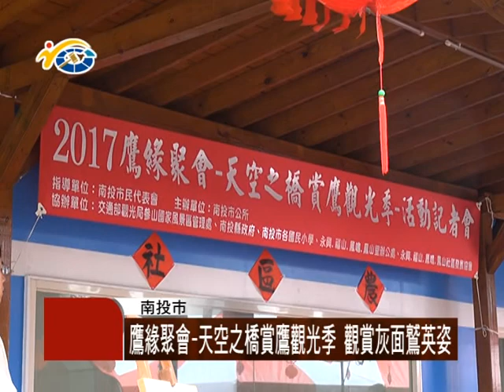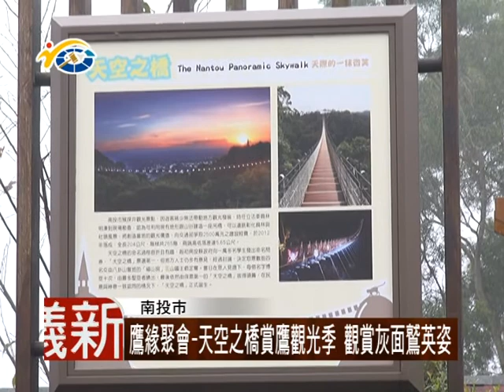1060316 民議新聞 鷹緣聚會-天空之橋賞鷹觀光季 觀賞灰面鷲英姿(議員 張維華)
一年一度的賞鷹季又將到來，南投市公所將於3月30至4月7日，舉辦「106年鷹緣聚會-天空之橋賞鷹觀光季」，期盼藉由賞鷹活動，帶動八卦山的生態產業與觀光。